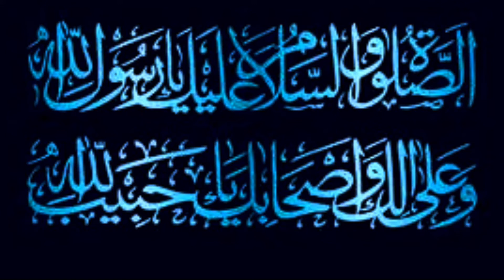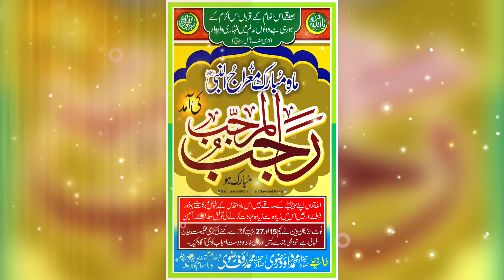ماہِ معراج النبی ﷺ رجب المرجب کی آمد پر مولانا پیر محمد داؤد رضوی کا پیغامِ مبارکباد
Congratulatory Message Of Molana Peer Muhammad Dawood Razvi On The Arrival Of The Month Of Miraj Ul Nabi S.A.W Rajab Al-Marjab